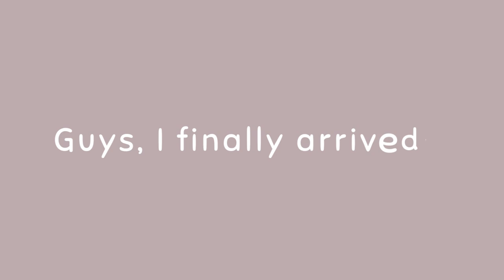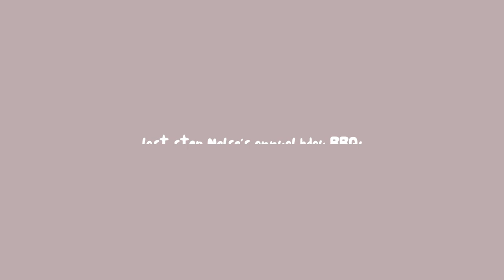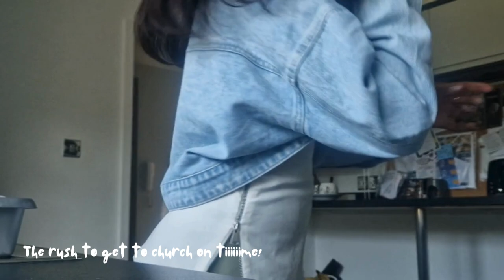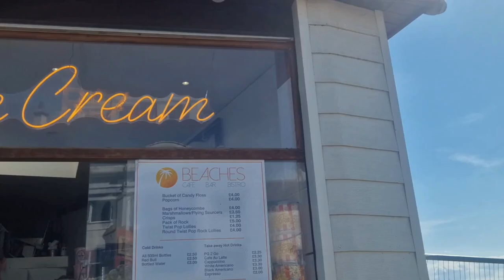JULY DUMP | WFH / My *parents are in town!!! / Annual BBQ / Spontaneity after church 🏖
• OUTFITS
- (Zara) boob-tube top
- (Shein uk) mint green trousers
- (New Balance) CT302 platform trainers in white and mint green
- (Shein uk) denim jacket
- (ASOS) Blue ribbed cut-out dress

Music feat:
Chastity - Top Down